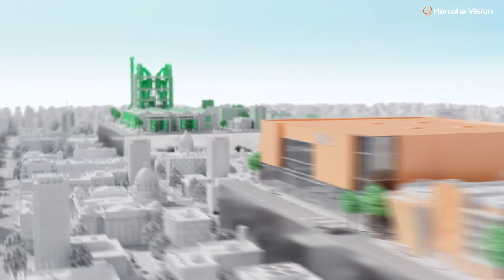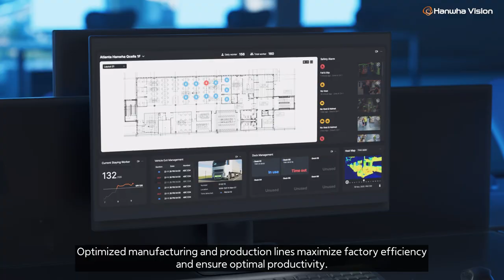Hanwha Vision Corporation Video (ENG sub)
Hanwha Vision(formerly known as Hanwha Techwin) provides various business insights and customized solutions based on world-class vision technology combined with SoC, Cloud and AI. For more information of Hanwha Vision's business portfolio,